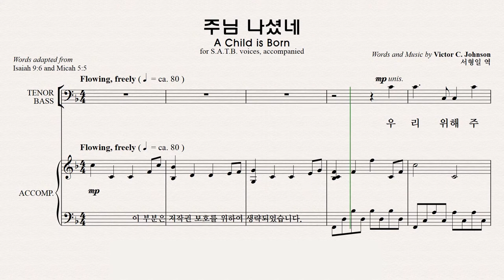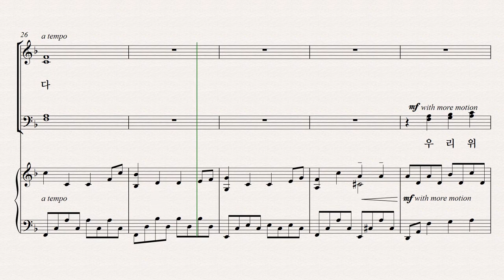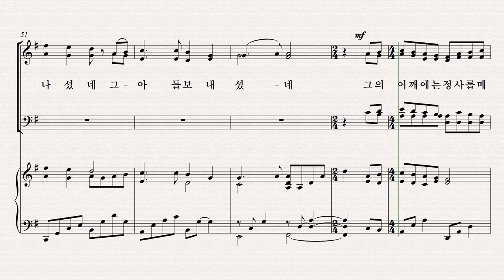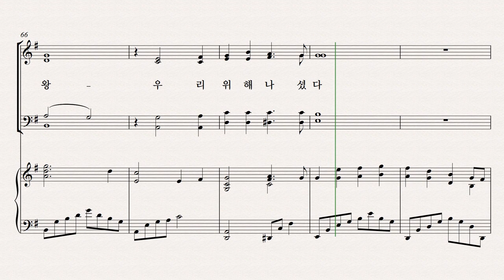[성탄절 칸타타] 성탄성가 모음 7집 파트연습 5. 주님 나셨네 Tenor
5. 주님 나셨네   Tenor 파트연습 영상입니다.